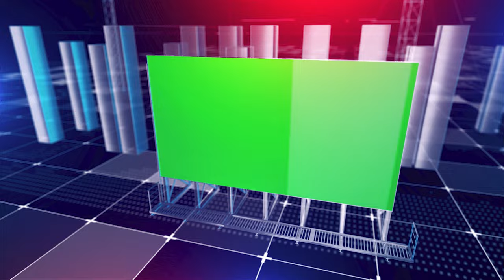Broadcasting Technology Communication Promo Template Green Screen | FREE TO USE | iforEdits